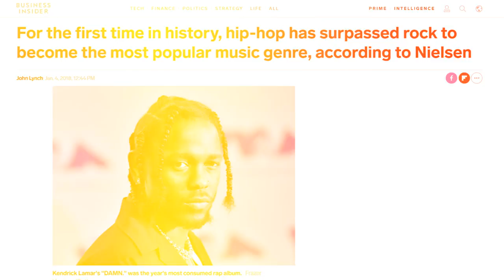What If Drake Never Existed?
What would Hip Hop look If Drake never existed? -- At this point, any praise Drake receives sounds redundant -- Oh, another record? Big deal; we’ve heard that story before. He surpassed who? Cool; thought he did already. Drake sold how much? Not shocked. His success is a commonality we expect. Every time Drake releases an album everyone automatically figures it’ll i go number one and, well, it kind of actually does.

Looking at his last two albums alone, in More Life and Scorpion, he statistically ran circles around not only every rapper, but every artist period competing with legends of old rather than current peers.

When his ‘playlist-project’ More Life dropped in 2017, it broke the record for the most simultaneously charted Hot 100 titles with 24. It also help drake break his own record of most Hot 100 debuts in one week, and it broke the record for most streams in a single day on one streaming service.

Can you even fathom those kind of numbers for a rapper? No one was coming even close.

Then, one year later, he tops all of them with his eight consecutive debut album, Scorpion, which became the first album to rack in over one billion global streams in its first week of it’s release as well as breaking The Beatles 54-year old record of simultaneous top 10 songs with seven.

But what if you took Drake out the picture? What if you removed him, his success, his imprint, his songs -- everything he’s done since entering the game in 2006 -- away? What would you have?